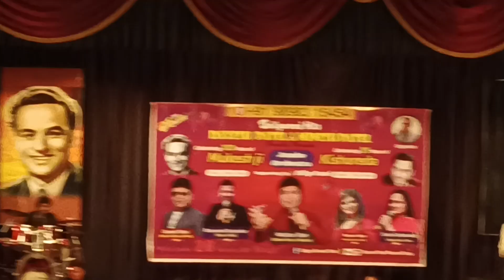August 7, 2023(1)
muscle event organisers Daxes patel N co support Sara gandevikar at sir sayajiirao nagar gruh akota Vadodara